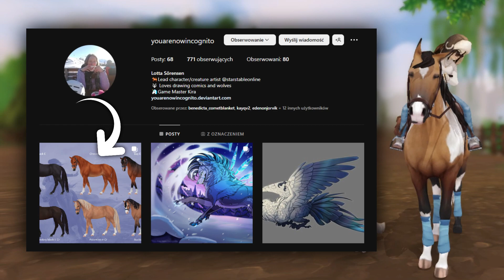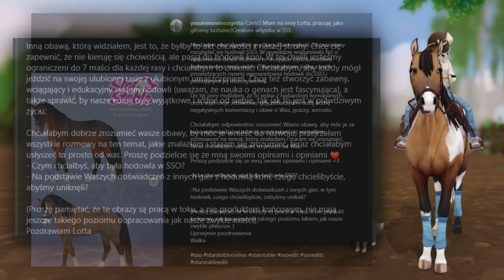[SSO NEWS] HODOWLA KONI W SSO! 🐎📣 Nowy projekt! Ważne informacje! 💁‍♀️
► 𝗟𝗜𝗡𝗞𝗜 ◄

► 𝗜𝗡𝗙𝗢𝗥𝗠𝗔𝗖𝗝𝗘 ◄

🐝 Miniaturka ➔ PicsArt, Photopea

► 𝗦𝗧𝗔𝗥 𝗦𝗧𝗔𝗕𝗟𝗘 ◄

🐝 Discord ➔ Kazumi#0666

► 𝗦𝗢𝗖𝗜𝗔𝗟 𝗠𝗘𝗗𝗜𝗔 ◄